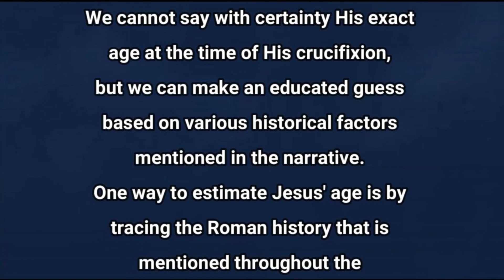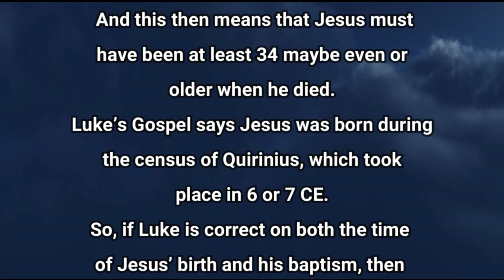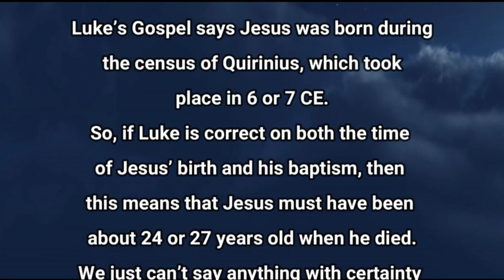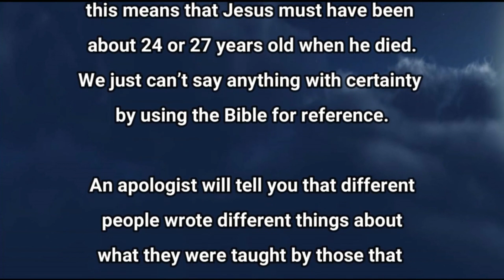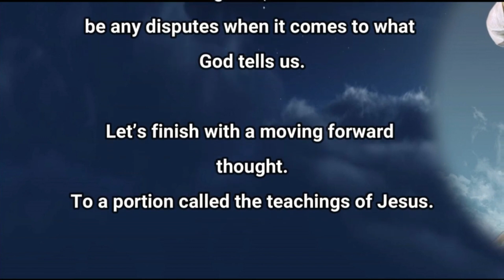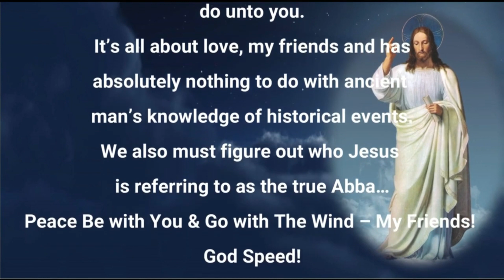Jesus Contradictions & Gnostic Good News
How old was Jesus when He was crucified? Truth is we’ll never know.
The Bible doesn't provide an exact birth nor death date for Jesus.
We cannot say with certainty His exact age at the time of His crucifixion, but we can make an educated guess based on various historical factors mentioned in the narrative.